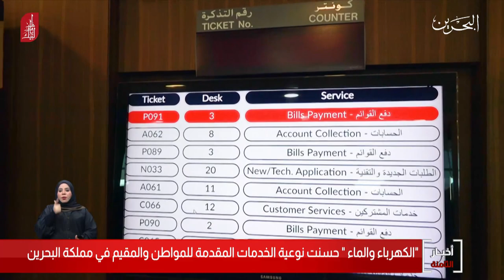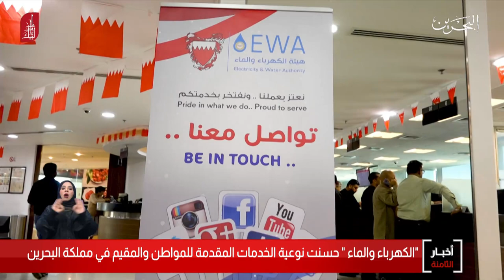البحرين مركز الأخبار : هيئة الكهرباء والماء حسنت نوعية الخدمات المقدمة للمواطن والمقيم في البحرين